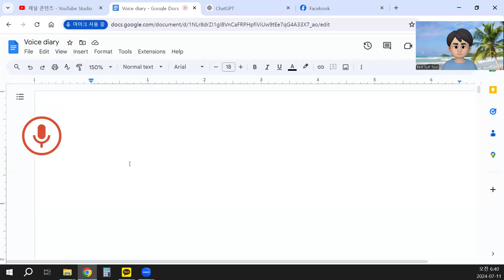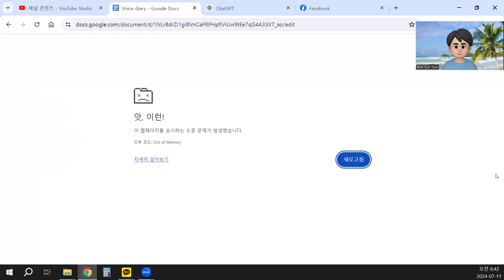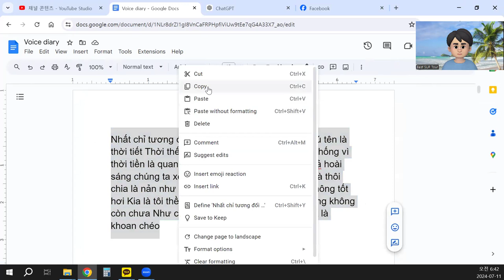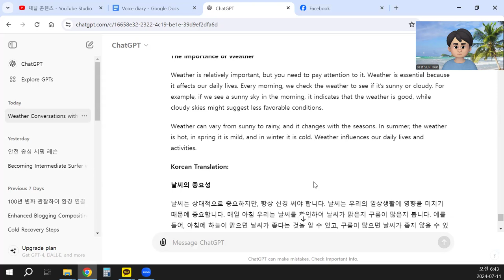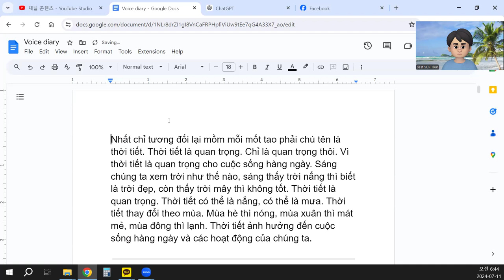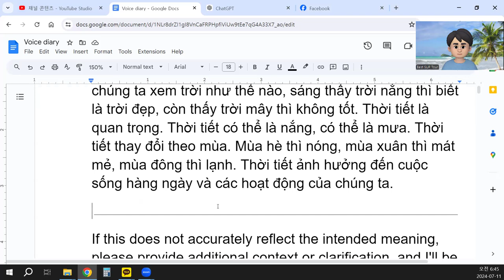Thời tiết là quan trọng.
Nhất chỉ tương đối lại mồm mỗi mốt tao phải chú tên là thời tiết. Thời tiết là quan trọng. Chỉ là quan trọng thôi. Vì thời tiết là quan trọng cho cuộc sống hàng ngày. Sáng chúng ta xem trời như thế nào, sáng thấy trời nắng thì biết là trời đẹp, còn thấy trời mây thì không tốt. Thời tiết là quan trọng. Thời tiết có thể là nắng, có thể là mưa. Thời tiết thay đổi theo mùa. Mùa hè thì nóng, mùa xuân thì mát mẻ, mùa đông thì lạnh. Thời tiết ảnh hưởng đến cuộc sống hàng ngày và các hoạt động của chúng ta.

If this does not accurately reflect the intended meaning, please provide additional context or clarification, and I'll be happy to make further adjustments.

translate into English and Korean
ChatGPT
Sure, here is the English and Korean translation for the revised Vietnamese text.

English Translation:

The Importance of Weather

Weather is relatively important, but you need to pay attention to it. Weather is essential because it affects our daily lives. Every morning, we check the weather to see if it’s sunny or cloudy. For example, if we see a sunny sky in the morning, it indicates that the weather is good, while cloudy skies might suggest less favorable conditions.

Weather can vary from sunny to rainy, and it changes with the seasons. In summer, the weather is hot, in spring it is mild, and in winter it is cold. Weather influences our daily lives and activities.

Korean Translation:

날씨의 중요성

날씨는 상대적으로 중요하지만, 항상 신경 써야 합니다. 날씨는 우리의 일상생활에 영향을 미치기 때문에 중요합니다. 매일 아침 우리는 날씨를 확인하여 날씨가 맑은지 구름이 많은지 봅니다. 예를 들어, 아침에 하늘이 맑으면 날씨가 좋다는 것을 알 수 있고, 구름이 많으면 날씨가 좋지 않을 수 있습니다.

날씨는 맑음에서 비까지 다양할 수 있으며, 계절에 따라 변합니다. 여름에는 날씨가 덥고, 봄에는 기온이 온화하며, 겨울에는 날씨가 춥습니다. 날씨는 우리의 일상생활과 활동에 영향을 미칩니다